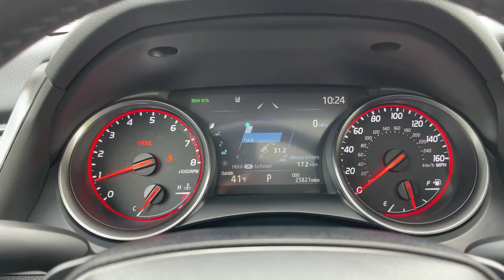2021 Toyota Camry Milwaukee, Shorewood, Brown Deer, Brookfield, Menomonee Falls, WI TP2219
Predawn Gray Mica Used 2021 Toyota Camry available in Milwaukee, Wisconsin at Andrew Toyota. Servicing the Shorewood, Brown Deer, Brookfield, Menomonee Falls, WI area.

Andrew Toyota
1620 West Silver Spring Drive

CARFAX One-Owner. Clean CARFAX. Black w/Perforated Leather Seat Trim Panoramic Glass Roof. Priced below KBB Fair Purchase Price! 27/38 City/Highway MPGbrbrbrPredawn Gray Mica 2021 Toyota Camry XSE 4D Sedan FWD 2.5L I4 DOHC 16V 8-Speed Automatic 27/38 City/Highway MPGbrbrbrDO YOU WANT TO SAVE TIME AND MONEY? BUILD YOUR DEAL ONLINE WITH ANDREW TOYOTA. Go to any new or used vehicle on andrewtoyota.com and click on the blue Explore Payment Options button. Then you can compare and save real-time bank offers customize your monthly payment and get an instant trade-in estimate.